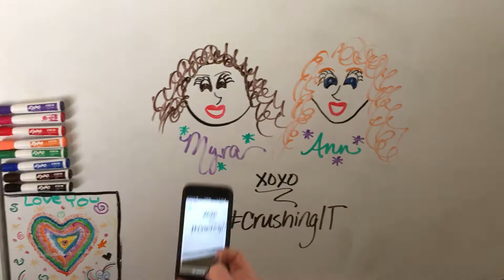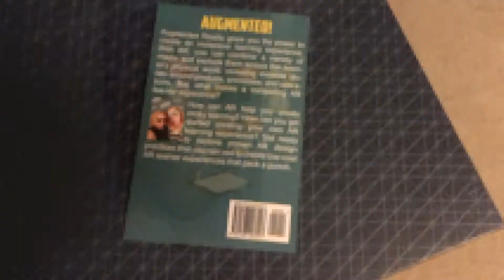LSCon Session315-Roldan-Rollins-AR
Join us March 27th at the eGuild Learning Solutions Conference for some AR fun! Let's get Augmented